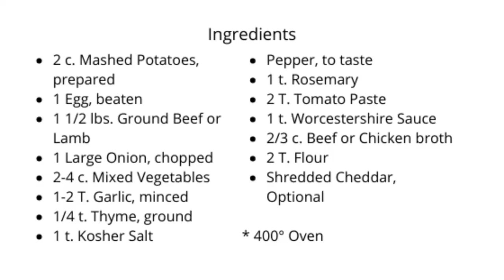How to Make Shepherd's Pie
Learn how to make Shepherd's Pie - a comfort food with ground beef, veggies, spices, and flavor!

It's loaded with veggies, with plenty of meat, and lots of flavor to enjoy!

NOTE: For this recipe, you will need already prepared Mashed Potatoes.

Ingredients:
2 c. Mashed Potatoes, prepared
1 Egg, beaten
1 1/2 lbs. Ground Beef or Lamb
1 Large Onion, chopped
2-4 c. Mixed Vegetables
1-2 T. Garlic, minced
1/4 t. Thyme, ground
1 t. Kosher Salt
Pepper, to taste
1 t. Rosemary
2 T. Tomato Paste
1 t. Worcestershire Sauce
2/3 c. Beef or Chicken Broth
2 T. Flour
Shredded Cheddar, Optional

*Oven 400 degrees

countryfamilyvalues at gmail (.com)

Category: Education